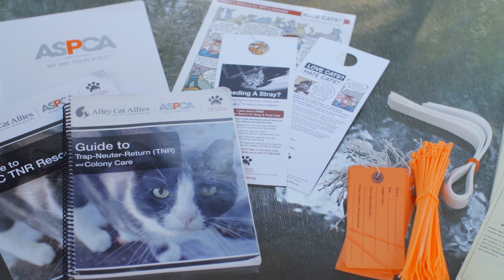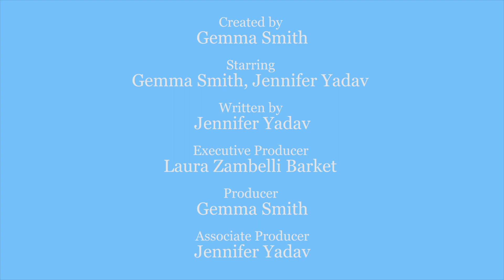How to Help Neighborhood Cats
NYC Pet Tails is a fun + informative pet care series raising awareness for rescue animals in New York City!

Created by: Gemma Smith

Executive Producer
Laura Zambelli Barket

Producer
Gemma Smith

Associate Producer
Jennifer Yadav

Production Manager
Jennifer Yadav

Jorge Arzac

1st Assistant Camera
Candace Janee

Sound Engineer/Mixers
Ian Wehrle

Key Hair Artist/Key Makeup Artist
Jenn Blum

Editor
Liza Renzulli

Social Media & PR Team
Nicole Vaccaro
Anthony Zicari

Production Assistant
Zeeva Halpern

Original Theme Music by:
Ian Wehrle

Logo Design
Kenneth Shumaker